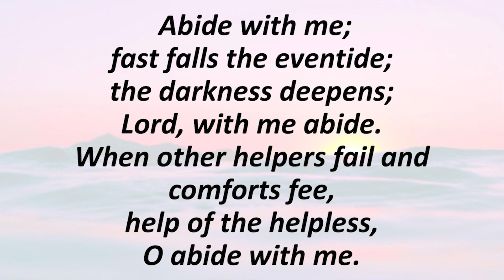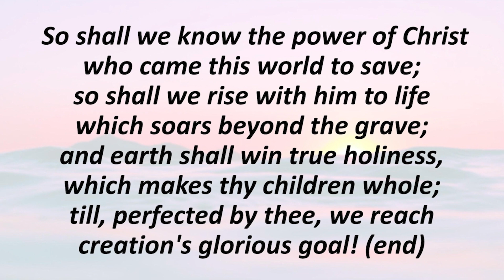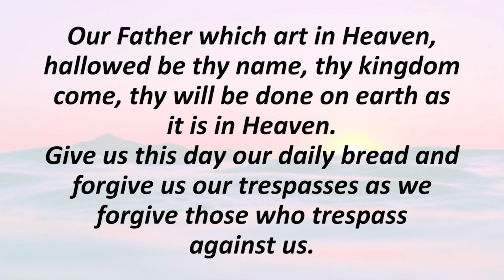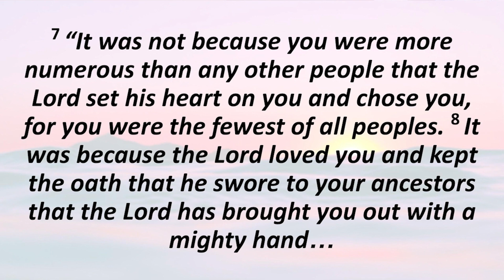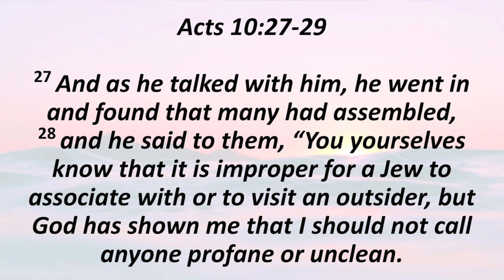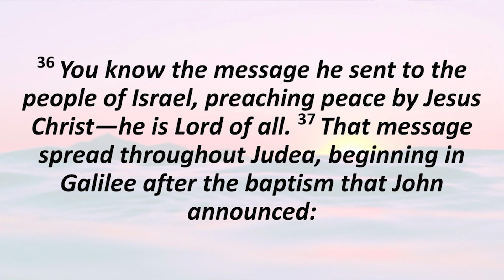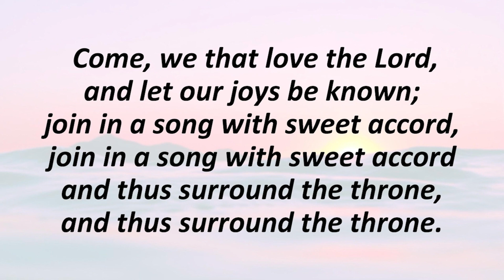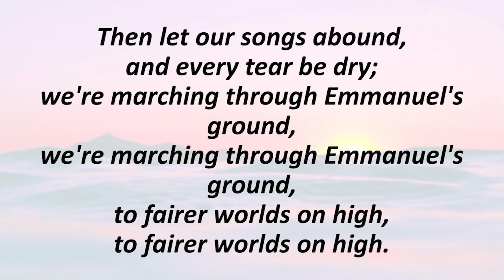Burley UMC September 3, 2023 | “We Are Cornelius”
Burley UMC’s virtual worship team welcomes you to worship this Sunday.

1:51 - Announcements
- The Journey bible study: Sunday mornings @ 9:30am
- Worship: Sundays @ 11am
- The Gospel of Luke bible study: begins Monday, Sept 11 @ 6:30pm

13:57 - “We Are Cornelius” presented by Rev. Ken Haftorson
16:35 - Scripture

Music
0:04 - Prelude: “Dreams Come True” (by Jim Brickman)
2:44 - Hymn 1: “Abide with Me” UMH #700
7:18 - Hymn 2: “O Spirit of the Living God” UMH #539 (1, 2, 4)
38:28 - Offertory: “Give Me Jesus” (arr. by Charlie Miller)
40:16 - Hymn 3: “Marching to Zion” UMH #733
43:12 - Postlude: “February Song” (by Josh Groban)